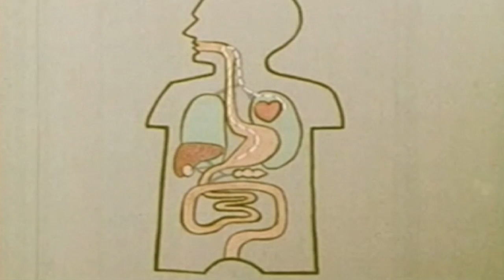2012 Tennessee Science Bowl | ORAU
The Science Bowl is a fast-paced academic competition that offers a chance for teams of high school students from across the state of Tennessee to match their wits in math and science. Regional/state winners advance to the National Science Bowl® in Washington, D.C., all expenses paid!